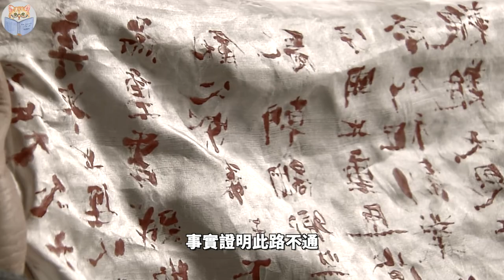曹操名为挟天子，实则与汉献帝刘协联手。为什么说曹操是汉献帝最好的选择？【猫眼观历史】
00:00 刘协的野望
00:37 意外的皇位
04:42 遇见曹操